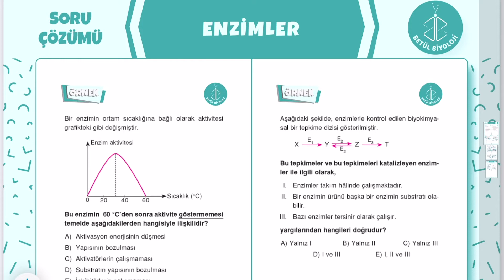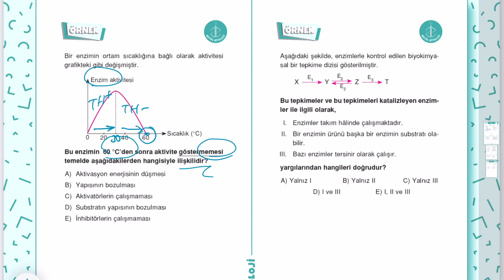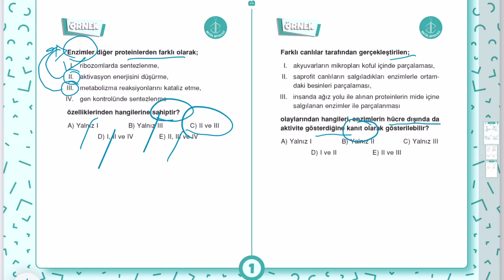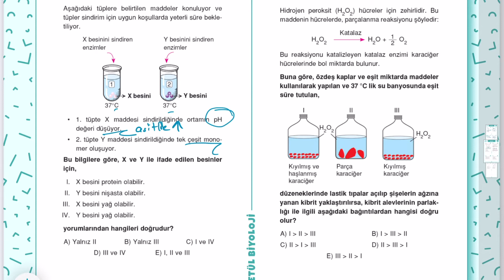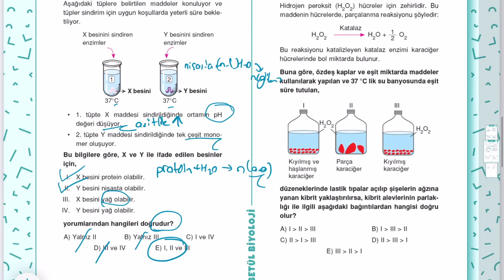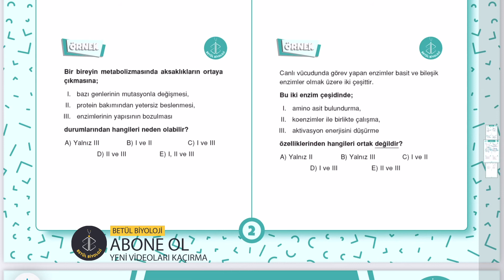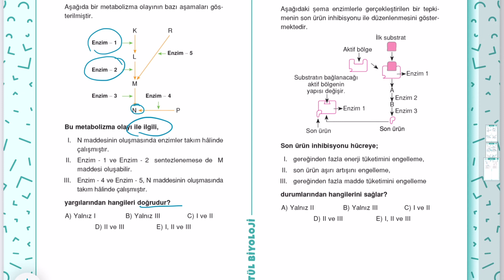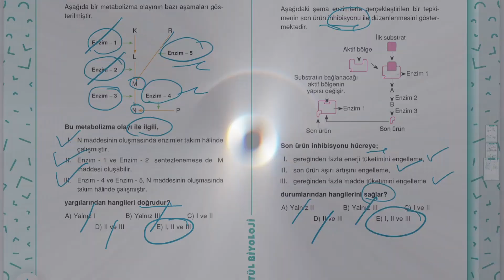Enzimler Soru Çözümü | Soru Çöz Konu Öğren | TYT Biyoloji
Gençler merhaba. "TYT Biyoloji" Enzimler Soru Çözümü | Soru Çöz Konu Öğren videosuyla Enzimler Soru Çözümleri yaptık. Umarım yararlı olmuştur.